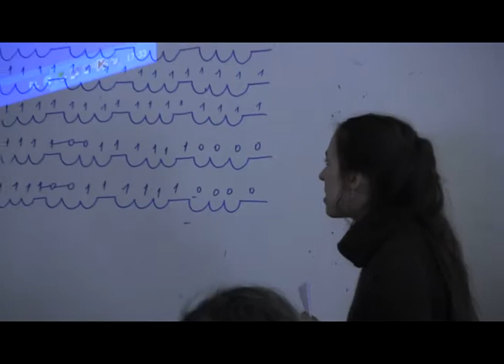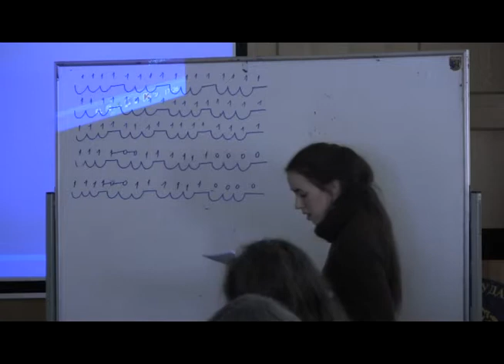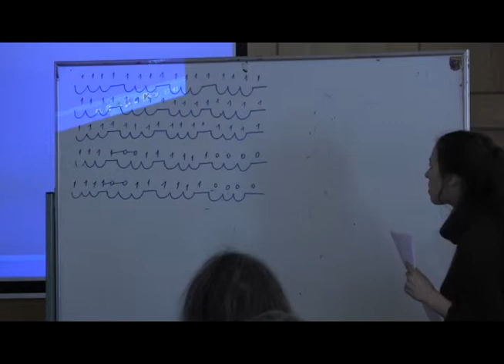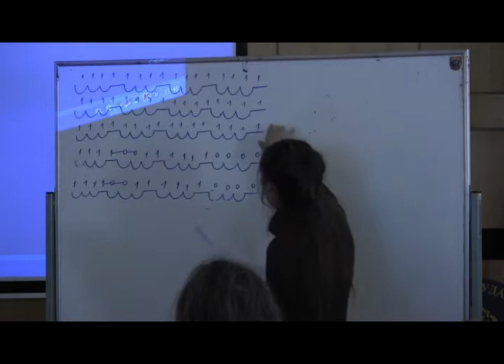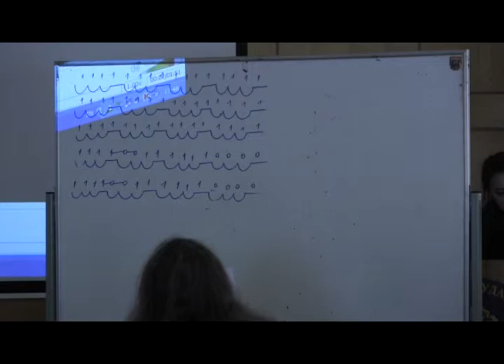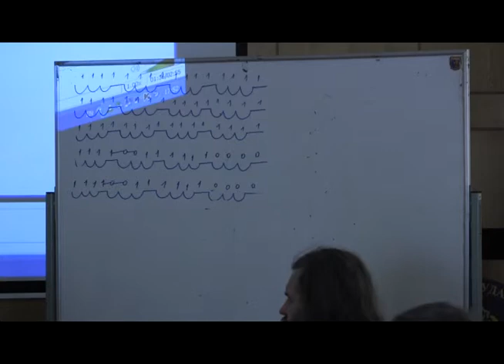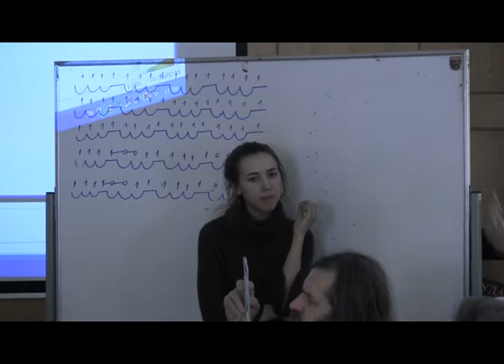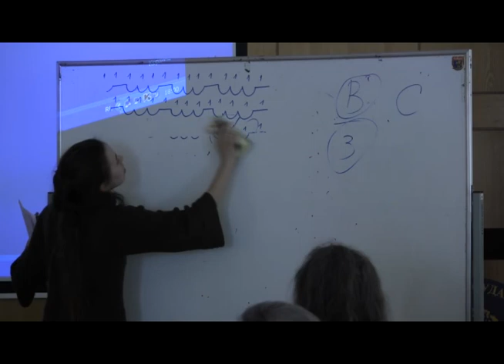ГЧ Ст 2014 04 13=Е С Шерстнева